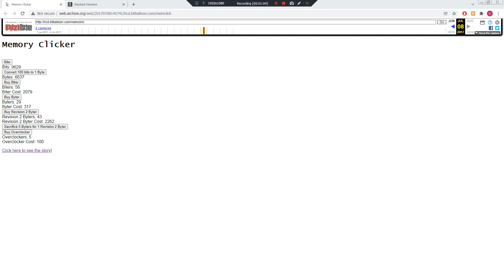QuSa E878 4